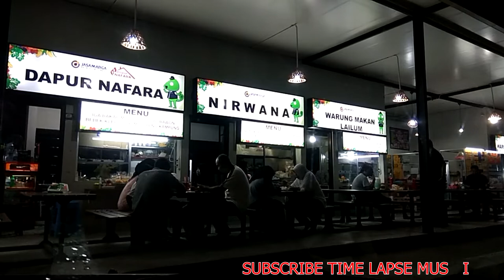TIME LAPSE MUSIC FREE DOWNLOAD NO COPYRIGHT BACKSOUND The Truth Anno Domini Beats